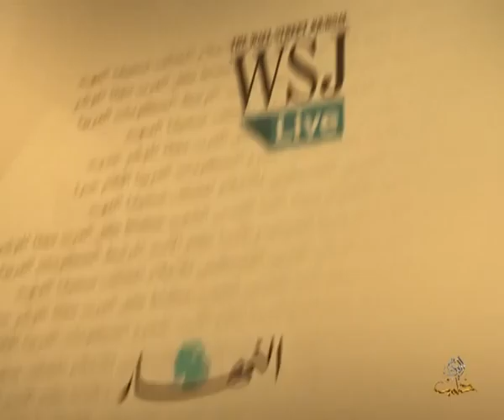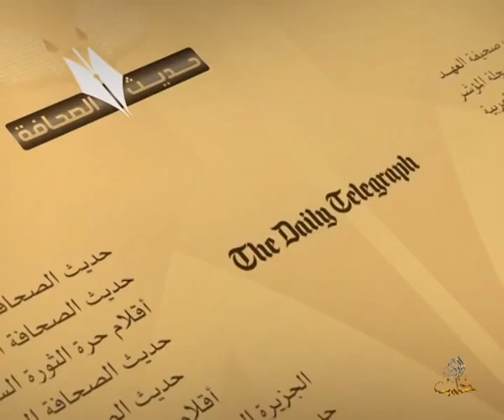حديث الصحافة 21 6 2014